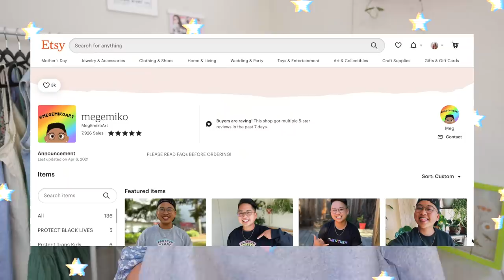small businesses i *HIGHLY* recommend! (home decor, clothing, & more)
In today's video, I'm sharing small businesses i *HIGHLY* recommend! (home decor, clothing, & more)! I've been trying to shop small when I can lately, so I decided to show you a fun little haul of everything I got while shopping on Etsy and other small businesses! Everything from clothing with social justice messages, to wine glasses, to vintage purses and more! If you enjoy these small business hauls, definitely let me know so I can do them every so often! And don't forget to leave your small business recommendations down below! xoxoxo

SHOPS MENTIONED:
"Protect Trans Kids" Crewneck from MegEmikoArt
90s Purse & AZ Mug from OdeVintageShop

Hi there! My name is Carrie Dayton and this channel is all about body confidence, big sis advice, midsize fashion, thrifting, and MORE! My goal is to distract you from the chaos of life for a few minutes throughout the week and (hopefully) encourage you to be kind to your body at any size.